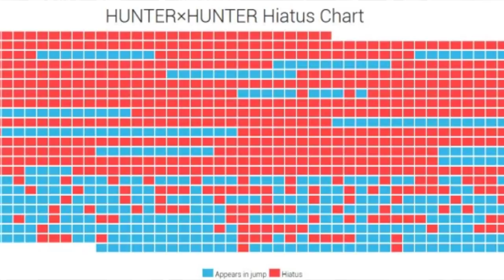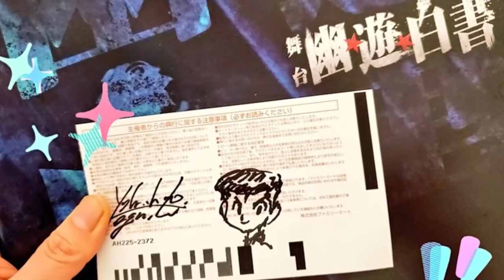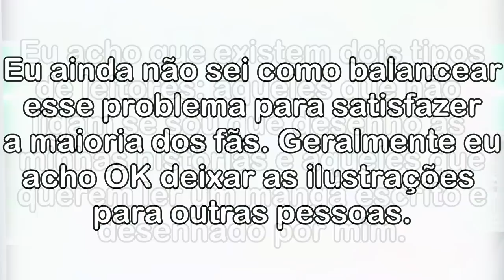AONDE O TOGASHI ESTAVA DURANTE TODOS ESSES ANOS | Hunter x Hunter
Togashi não publica desde 2018, mas por onde ele tem andado, o que ele fez ao longo desses vários anos? É sobre o autor de Hunter x Hunter que vamos falar hoje.